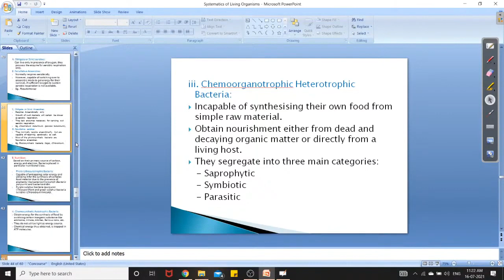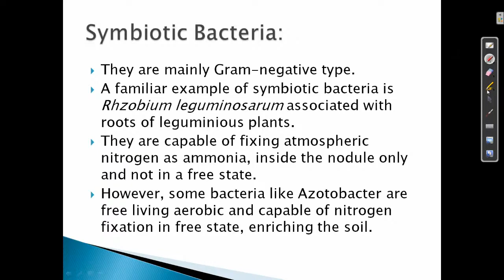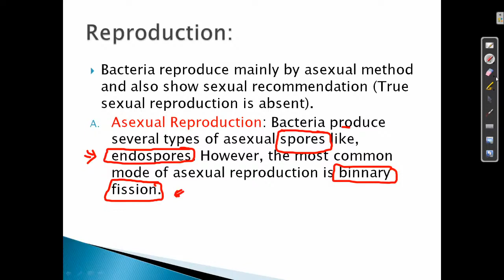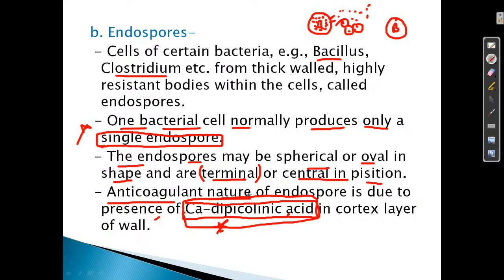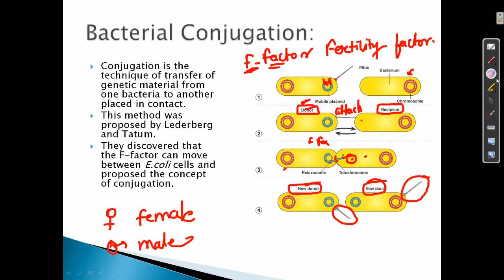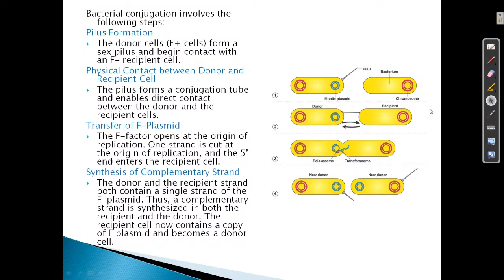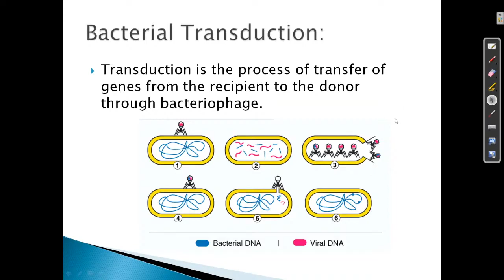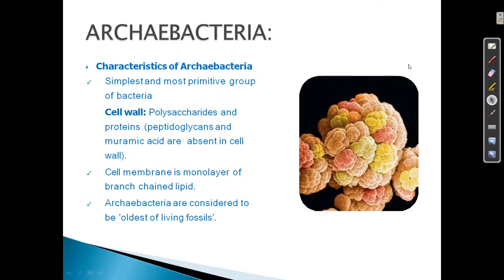SYSTEMATICS OF LIVING ORGANISM LECTURE 8